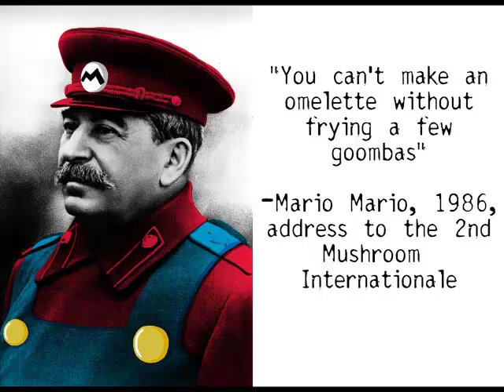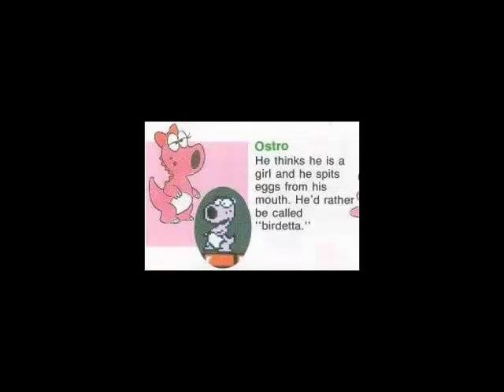The Political Economy of Super Mario World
Let the scales fall from your eyes. Is it good? Is it bad? I think it's more complicated.